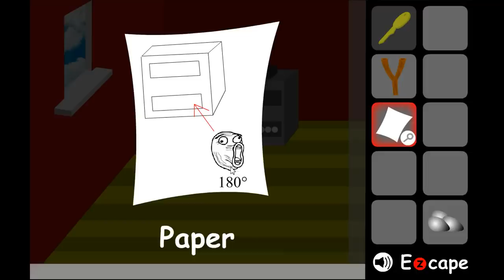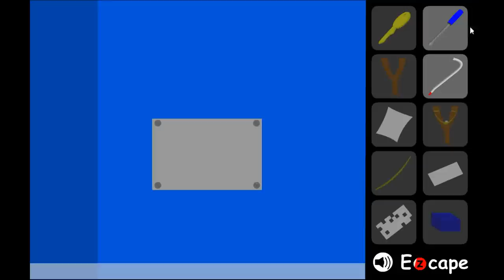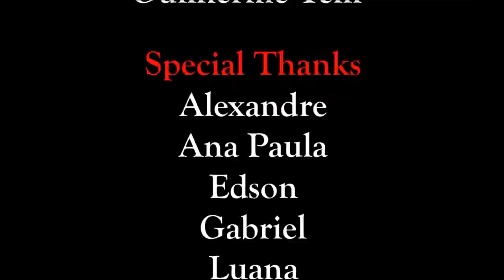Guilherme Telli's Ezcape - Escape 003: Two Floors Walkthrough